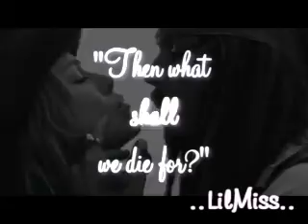A Rush Of Blood To The Head ~ Sparrabeth *PREVIEW*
Please read!

OK, YT has really f***ed up my quality this time, and it's beyond a joke...I hope the full version turns out better ¬¬

Fandom: PotC.

Pairing: Sparrabeth, JE, Jack/Elizabeth.

Plot: Jack has been deeply affected by his trip to DJL. He realises that the Black Pearl is the source of all his problems, and one of the reasons why he fell in love with Elizabeth. The memories that plague him aboard the ship cause him pain and he thinks about burning it down, but doesn't. Instead, he concentrates on the war between the pirates and Beckett. After the war with Beckett, the pirates have won, and Will has become Captain of the Flying Dutchman. Jack knows that he'll see Elizabeth during the ten years, because she can't stay away from the sea, nor him. His only justification for his actions is "Blame it upon a rush of blood to the head", which in this case is his trip to DJL, caused by the woman he loves; Elizabeth.

Software Used: Sony Vegas 7.0

Dedications: Johnny Depp, as my personal birthday present for his 45th birthday, happy birthday Johnny! Megz, for showing me the song :D, Geena, for being awesome XD, and Rori for being totally cool :P

xx